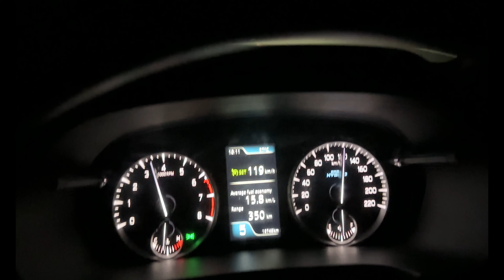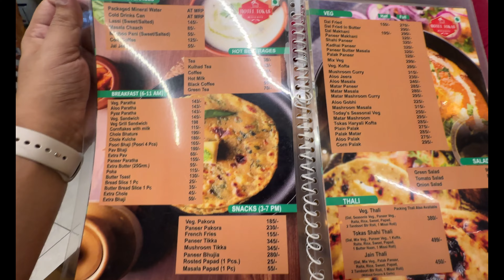Major Issue On Delhi-Mumbai Expressway Which May Cause @ccidents.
Today we are about to leave from Jaipur, Rajasthan and return to our home Delhi. Our stay was good and Sonia even wants to buy a room in the hotel. I have encountered one major issue on Delhi-Mumbai Expressway which may cause major accident in future.